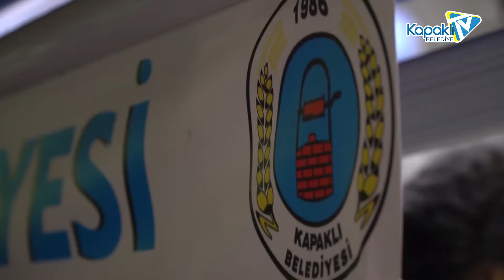Sosyal Hizmetler | Kapaklı Belediyesi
Kapaklı Belediyesi
Çağrı Merkezi : 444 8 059